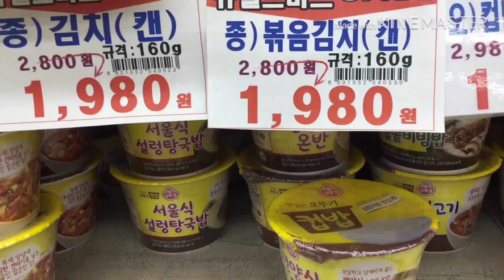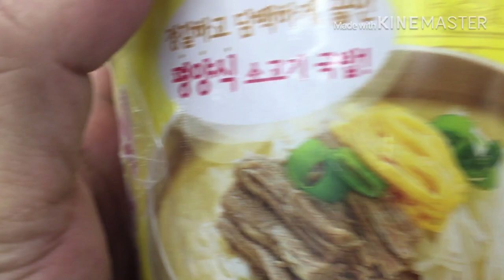New World department store korea..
Richneth vlog..